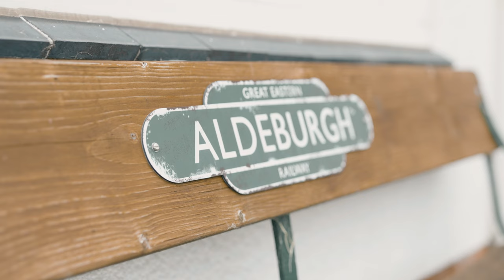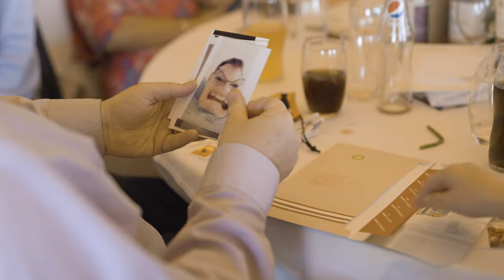Rheanne + Dan, Intimate wedding on the estuaries of Suffolk, Shot on A7Siii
A warm summer evening at Snape Maltings in Suffolk set the scene for a relaxed and intimate wedding day.